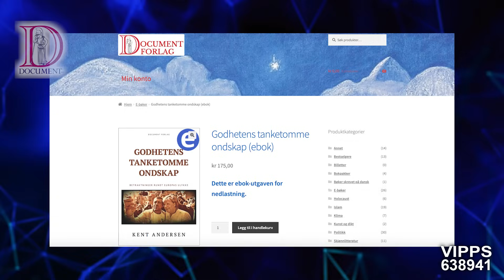Mot revolusjonære tilstander | Dagsorden 21. desember 2023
Det grønne skiftet griper inn på alle områder. Det er et eksperiment i realtime. Kent Andersen har i en rekke artikler forklart hvorfor det de prøver på er en umulighet.

Det viser nå tegn på sammenbrudd. Utopiske målsetninger blir nedskalert. Cop28 i Dubai var et varsel. Der klarte man ikke å spikre utfasing av olje og gass.

Men det store skiftet, som minner om Maos Det store spranget, har allerede forårsaket store skader på økonomien. Den som vinner er Kina. En del av amerikansk næringsliv gjør dette med åpne øyne.

Man kan si at vi styrer mot revolusjonære tilstander og det går fort.

Vi samtaler med Kent om motsetningene i det moderne samfunn og hva utsiktene er.